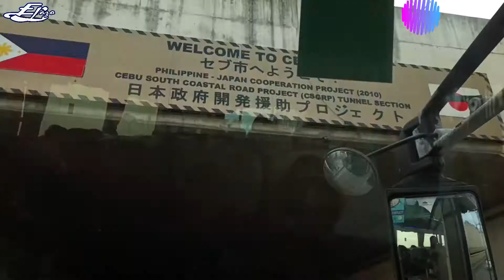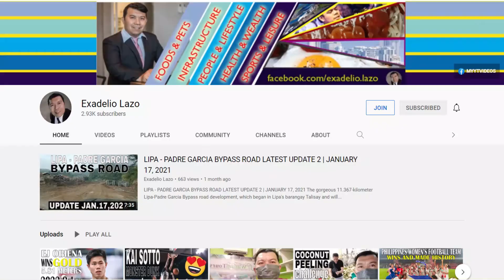Experience Road Tour |The Longest & Tallest Bridge in The Philippines | Cebu-Cordova Link Expressway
The Cebu-Cordova Link Expressway will connect mainland Cebu from Cebu City to Cordova town on Mactan Island.
Twitter: Twitter account: Xhan Ozal (@OzalXhan) / Twitter